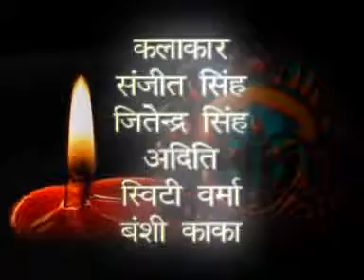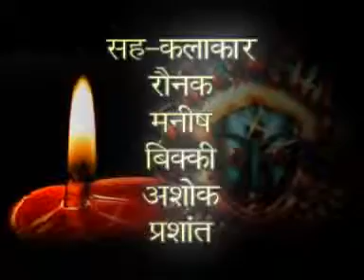Bahiniya Bhairo Bhaiya Ke Firstwatch